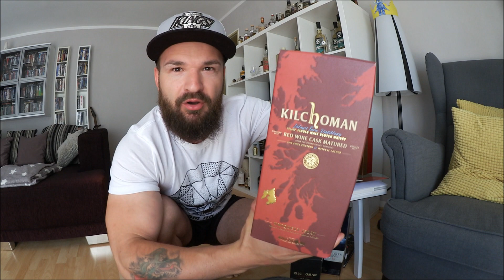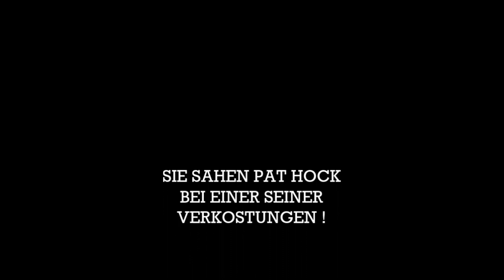Die Single Malts meiner Söhne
Die "Jagd" nach seinem eigenen Jahrgangs-Whisky kann schon nervenaufreibend sein. Viel mehr Freude macht es da, Single Malts für die eigenen Söhne zu finden, ohne wirklich danach gesucht zu haben.